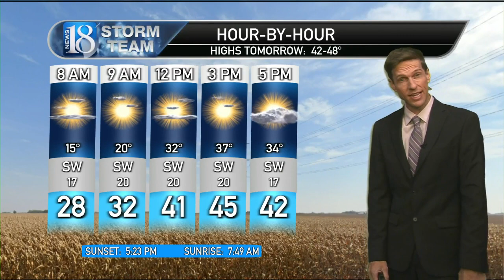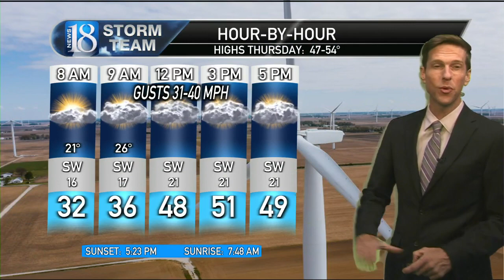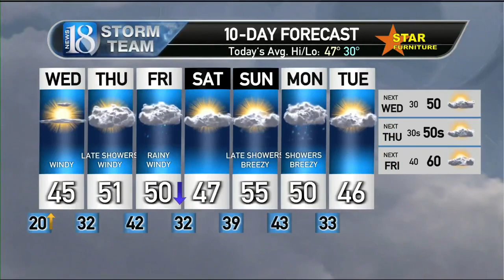November 28, 10 PM Weather Forecast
Warming up with windy, wetter weather.